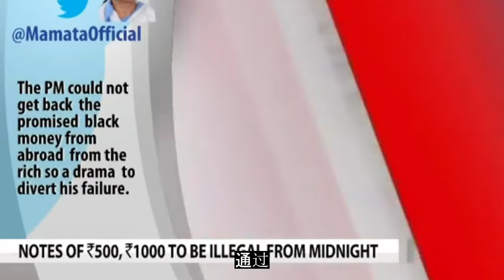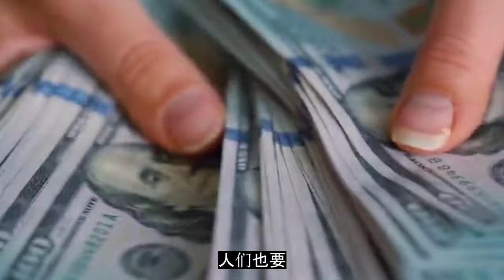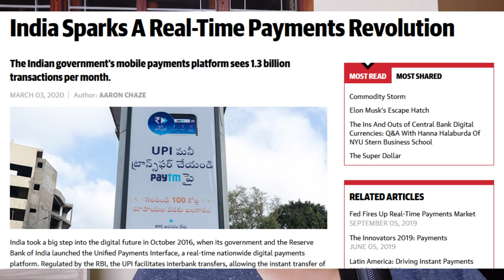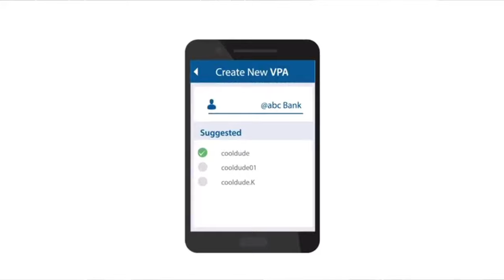为什么印度人减少用现金！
大家好，我是你们的印度朋友今天在这个视频我要说为什么印度人减少用现金而且这个情况背后的原因
最大的原因是UPI（United Payments Interface）
如果你虚幻这个视频点赞一下和关注一下